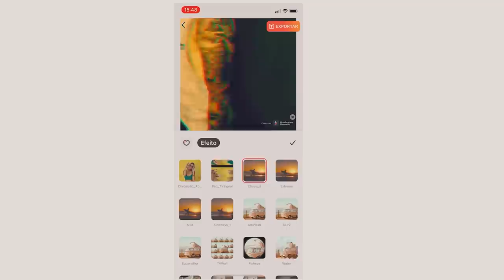FIZ MANOBRAS PERIGOSAS DE JETSKI COM MEU AMIGO !! * não faça isso em casa *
● Obtenha uma trilha gratuita do melhor aplicativo de edição de vídeo
Teste gratuito de 7 dias Código do mês Pro: F1LM0RAG0C0DE

(coloque-o no topo da descrição e fixe-o no comentário)

🚗 MEU CARROS:
Chevrolet - Chevette

🐦 MEU PET
Calopsita - PirikiTube